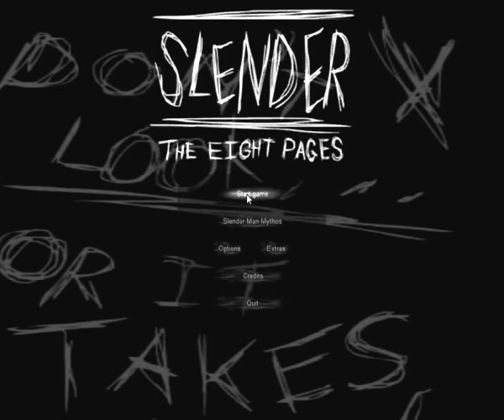SLENDER-Pasando Vergüenza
Buenas , hoy os traigo mi primera partida al SLENDER,que sin duda fue una basura porque yo me esperaba que fuera mucho mas terrible,pero no. Divertíos y comentad.
Subid el volumen al maximo porque he tenido problemas con el micro (otra vez -_-)